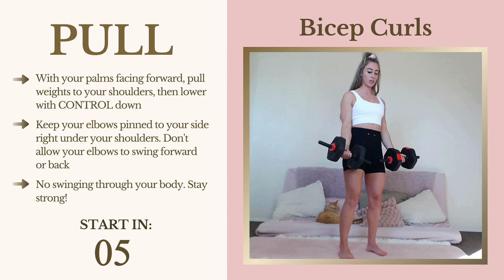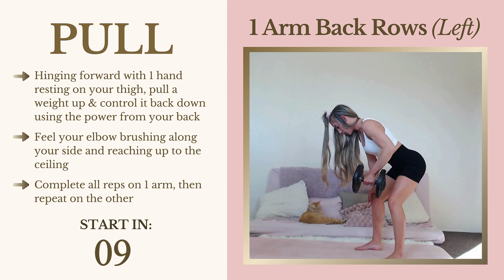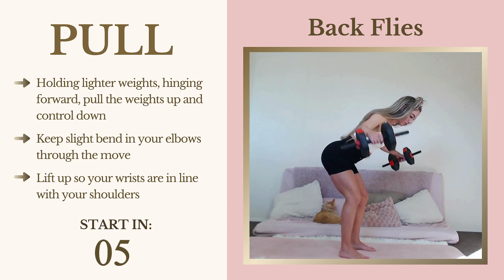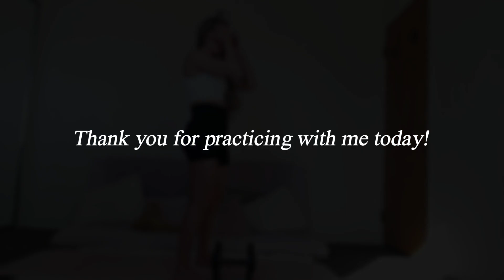Functional Movement Challenge: PULL Workout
How many doors a day do you pull open?  Chairs pulled in towards you?  Dishes or heavy laundry pulled in towards you?  Or pull a trash bag out of a trash bin?

You probably find you use the PULL movement a lot throughout your days!  That is our focus today - we’re working our upper back and biceps today in our functional PULL moves.

Your workout today:
~ Biceps curls
~ 1 arm back rows
~ Back flies

The video will show you how to do each of the moves.  Check the Functional Movement Challenge Callendar and join the group for accountability for free

Spread the love with your fit besties, and let's build our tribe as we embark on a journey toward becoming our happiest, healthiest selves!

Join the Fit Besties Membership today and enter the ultimate health and wellness kingdom!

Tailored fitness routines and yummy personalized meal plans.

Join my tribe for daily doses of wellness tips and more!

🔗 Follow Me Come join the party on Instagram and TikTok for a daily dose of inspiration and fitness content.

Explore a treasure trove of programs and resources on my website!

Keep those healthy vibes going!

Ready to draw up a master plan for your ultimate success, have questions or inquiries? Reach out!

Access all of my videos in one unified space!